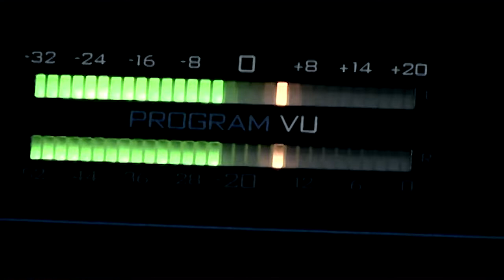Waaaaay Too Early Refined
A short Promotional video for the Way Too Early in the Morning Show at the Edge Radio.